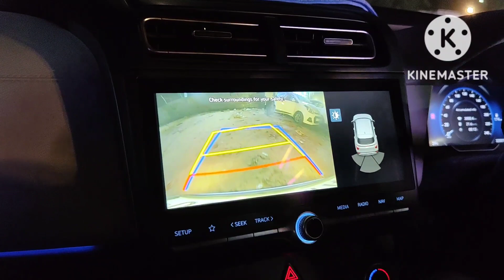chak Dor Mela. इंजॉय करने के लिए पालनपुर मेलामे आए. blog channel